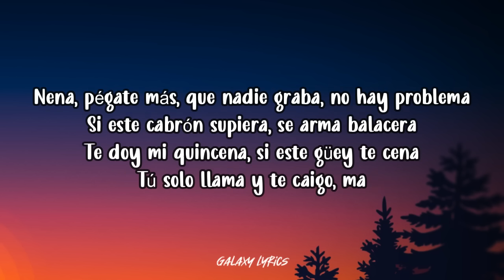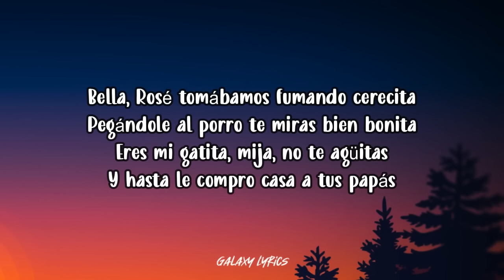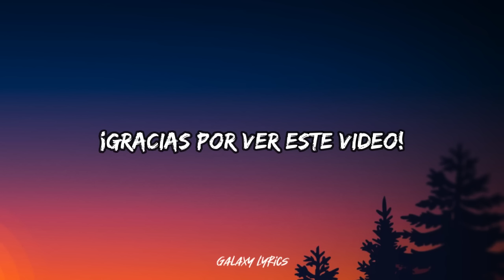Fuerza Regida - Bella (LETRA)🎵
📜Fuerza Regida - Bella Letras📜

[Verso 1]
Bella, me pone crazy cuando mueve las caderas
Tú pide más, no hay pedo, gasta en lo que quieras
Mami, estás bien buena, tú estás que te quemas
Y yo, que quiero quemarme más
Nena, pégate más, que nadie graba, no hay problema
Si este cabrón supiera, se arma balacera
Te doy mi quincena, si este güey te cena
Tú solo llama y te caigo, ma

[Coro]
Por ti me compré un Rolls-Royce
Por ti me compré un avión
Pa' escaparnos a Japón
Escala a Culichi por un lavadón
Chula, quédate mi Cartierzón
A ti se te ve mejor
Llegando a la habitación
Las luces en rojo pa’ hacer el amor

[Interludio]
Fuerza Regida

[Verso 2]
Bella, tú que andas buscando un vato que te resuelva
Y yo aquí, tan cholo, y te resuelvo lo que quieras
Y aunque tú las puedas, conmigo te quedas
Siempre bien loca pidiéndome más
Bella, Rosé tomábamos fumando cerecita
Pegándole al porro te miras bien bonita
Eres mi gatita, mija, no te agüitas
Y hasta le compro casa a tus papás

[Outro]
Fuerza Regida
Fuerza Regida